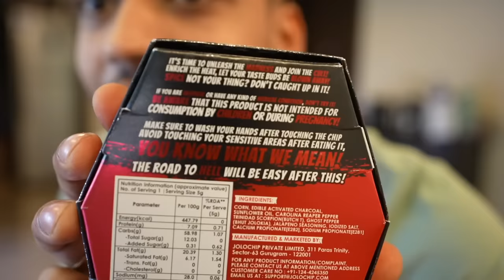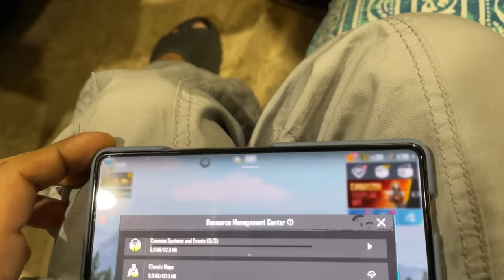Koi to rokk lo inhe 🗿